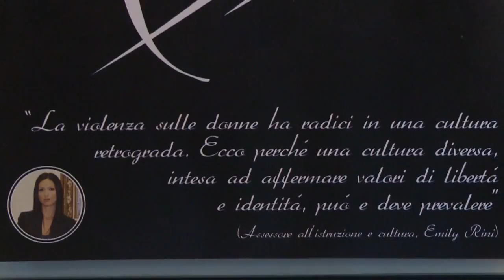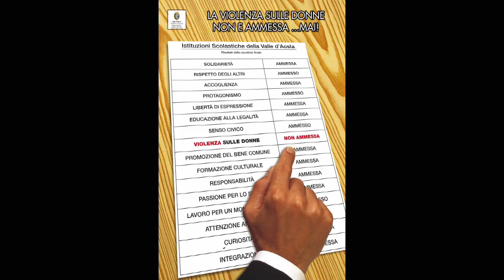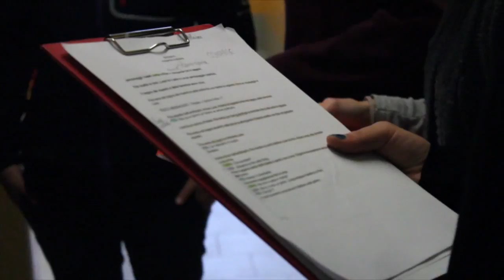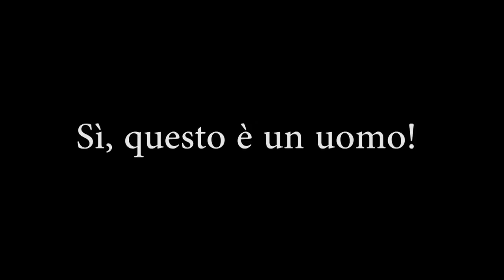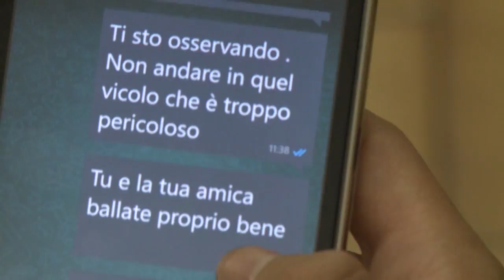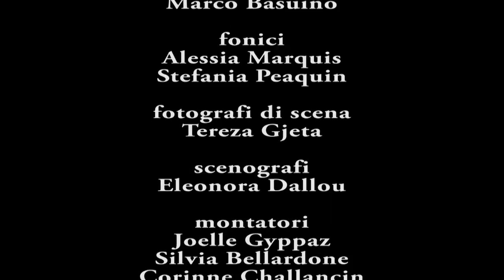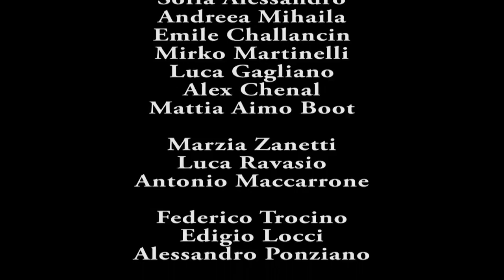stop alla violenza di genere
IL CORTOMETRAGGIO “SÌ, QUESTO È UN UOMO!” HA VINTO IL PRIMO PREMIO AL CONCORSO “LA VIOLENZA E LA DISCRIMINAZIONE DI GENERE”. Realizzato con e dagli allievi della della Terza AFM dell’ISITP Brambilla di Verrès e dai loro docenti, questo cortometraggio riassume la loro esperienza, le motivazioni e i valori che li hanno spinti ad esprimere i loro punti di vista su una drammatica realtà. La scelta di una storia al positivo è stata innovativa e vincente e qui ci narrano la loro esperienza.